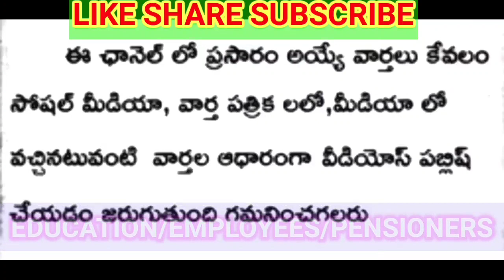FLASH NEWS/ఉద్యోగులకు ఇప్పుడే అందిన వార్త కీలక G.O విడుదల చేసిన ప్రభుత్వం/CRUCIALORDERSTOEMPLOYEES